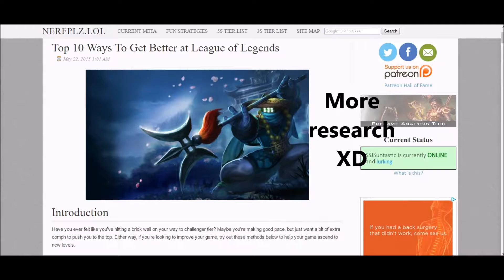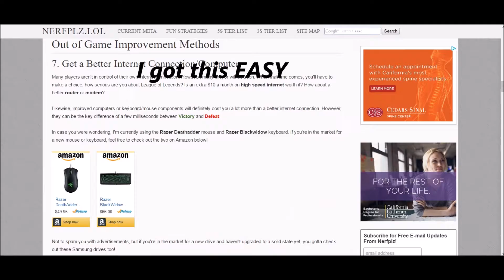League of Legends Jinxs not my best game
Music